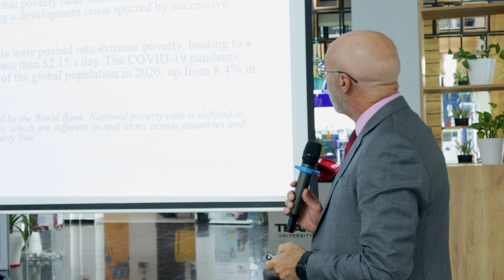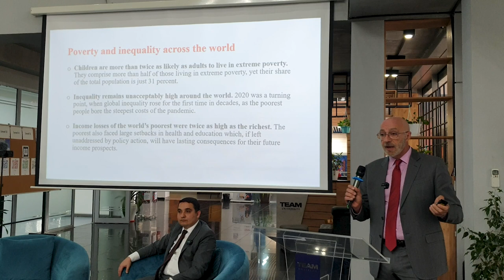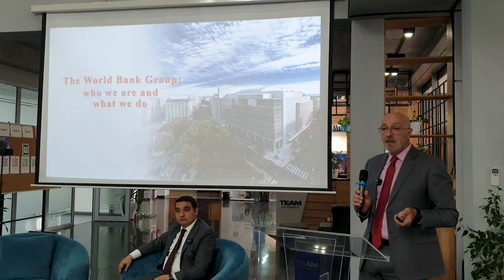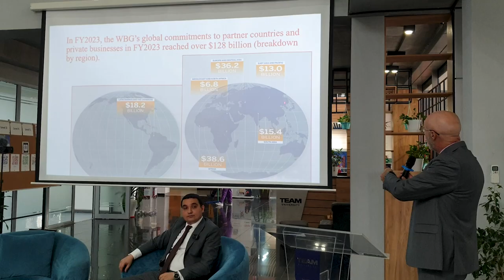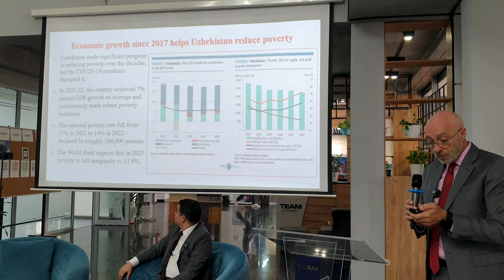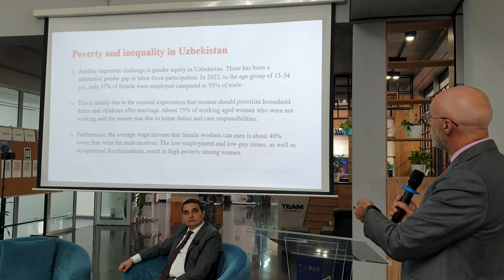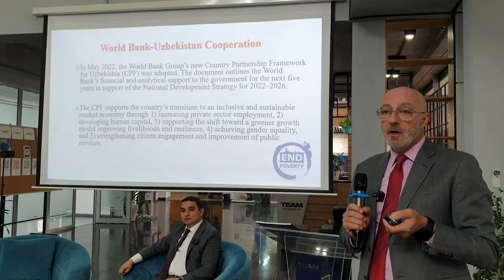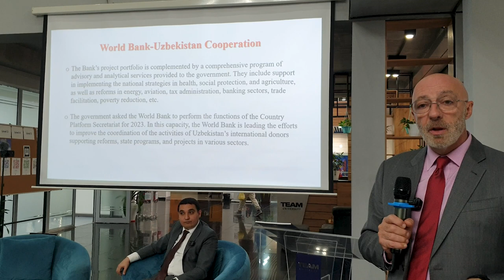Guest Lecture with Marco Mantovanelli, World Bank Country Manager for Uzbekistan.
The World Bank experts meet with TEAM University students to talk about contemporary poverty

The International Day for the Eradication of Poverty is marked on October 17. Every year this date inspires the global campaign to build awareness of poverty reduction gains and setbacks and highlight the interconnectivity between poverty and other global challenges (e. g. climate change, gender inequality, access to education and health).

The global campaign also stimulates the discussion of solutions and innovation showing how countries and societies can, or have, made progress in creating quality jobs, reducing poverty, and improving people’s lives. TEAM University decided to join the campaign this year and motivate its students to share their thoughts on possible solutions to achieve these goals in Uzbekistan.

The World Bank’s mission is to end extreme poverty and boost shared prosperity, which it tries to achieve its operations in developing countries. The Bank has been also operating in Uzbekistan since 1992. That’s why TEAM University invited Marco Mantovanelli, World Bank Country Manager, to discuss with students international and national efforts in this area.

In his lecture, Mr. Mantovanelli outlined the situation with poverty across the globe and in Uzbekistan, as well as talked about the World Bank’s global and local operations to reduce poverty and boost economic growth in developing countries.

After his presentation, Mr. Mantovanelli invited students to share their ideas on how the private sector could contribute to poverty reduction by creating new jobs and improving the well-being of people. What ideas did they present to the jury consisting of several World Bank experts?